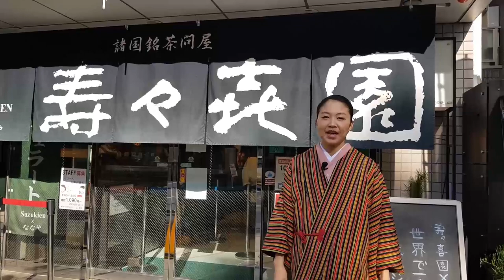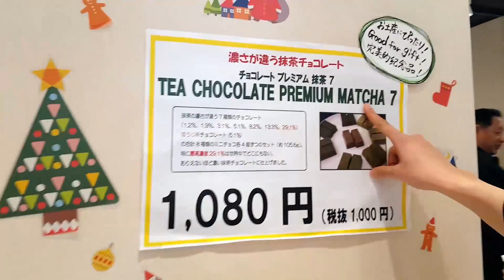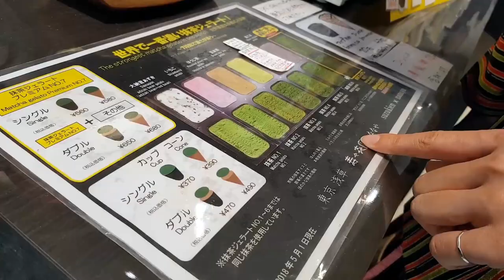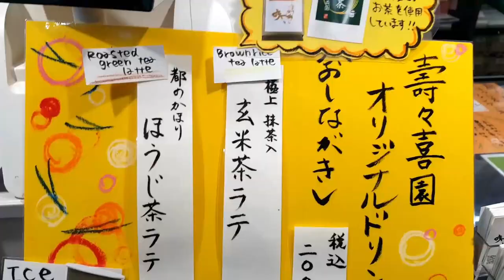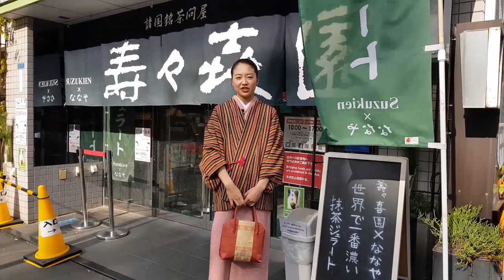【The World's Richest Matcha Gelato】Near Sensoji in Asakusa by Miss Tea Rica 【Suzukien x Nanaya】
Ice cream shop Suzukien is collaborating with Nanaya from Shizuoka and serve the thickest and richest Matcha gelato in the world. There are 7 thickness levels of Matcha gelato! You should try at least two of them to enjoy their differences!
The shop is about 6 min away from the entrance gate, Kaminarimon to Sensoji temple or 3 min away from the main temple.

Check out the teahouse/cafe with Miss Tea Ambassador, Rica before your visit :)

Here is a map, "CHA MAP" to discover the world of Japanese tea in Japan.
Please feel free to use. Suzukien is also on the map.

Details of Suzukien x Nanaya :
In Asakusa , Tokyo
Opening hours: 10am to 5pm
Open Everyday

Follow me (CHA-Link) on Instagram, Facebook or twitter :)